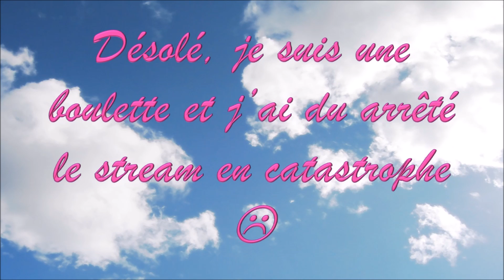[Sims 4] : Legacy Challenge Partie 11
Jeudi est un jour off pour Rose et Don, ils ont donc décidé de sortir un peu de chez eux à votre avis quelle sera leur destination?
Nous essaierons aussi d'améliorer la maison.

Rose et Don se promènent 14:28
Amélioration de la maison 31:52

Ce live comporte également le premier hater/troll, il parait que c'était "comique" .
Je suis également désolée pour la fin de cette vidéo qui aura été plutôt chaotique.

Les terrains communautaires sont disponibles dans la galerie, pour les trouver plus facilement ça se passe ici :

Je tiens à préciser que ce n'est pas moi qui les ai construit.